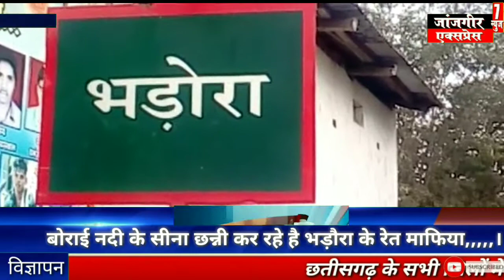बोराई नदी के सीना छन्नी कर रहे है भड़ौरा के रेत माफिया,,,,,।